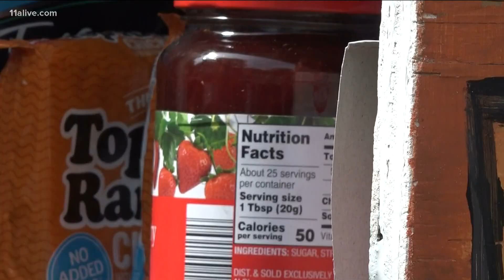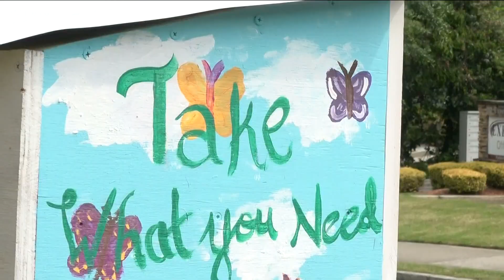Woman creates 'Little Free Pantry' in Roswell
A local couple maintains the pantry that includes food, diapers and other supplies.